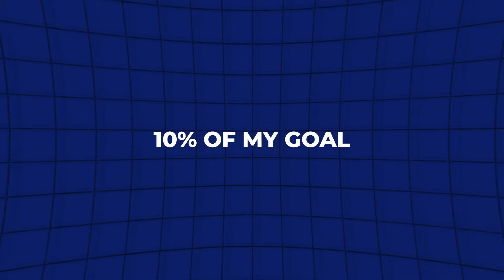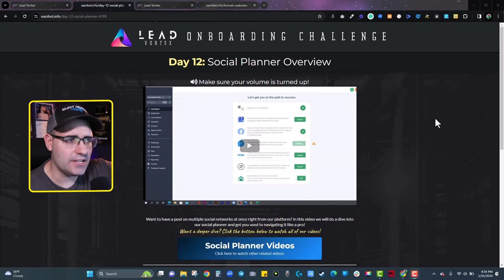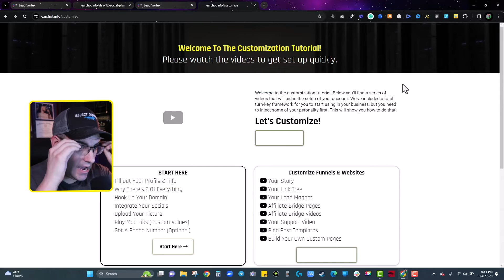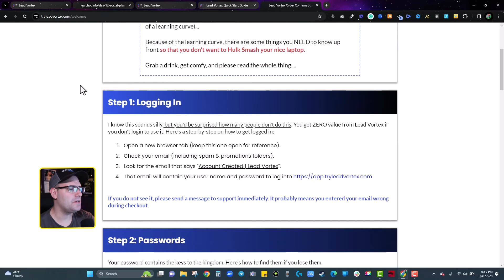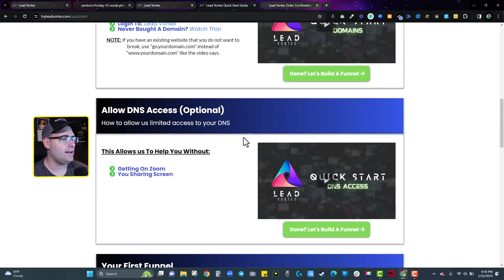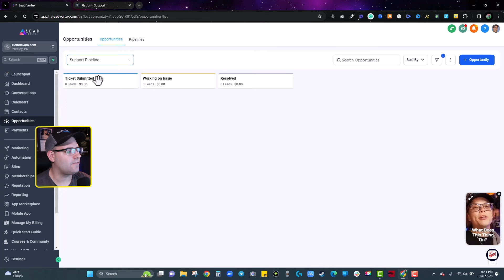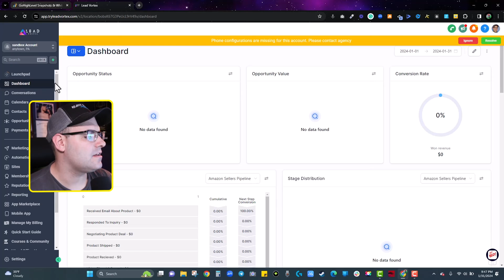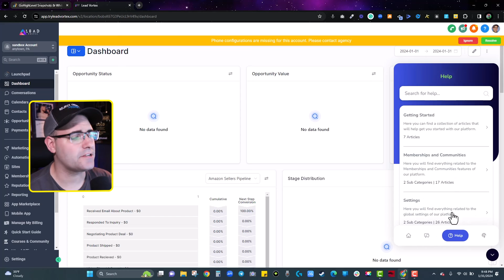How I Got 200 SaaS Clients on GoHighLevel (No Sales Calls)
Grab My Free GoHighLevel Course and Get a TON of Bonuses When You Start a 30-Day Trial Using My

⭐ -  Say "HI" On Other Socials

✅ Wireless Mic
✅ Barrel Mic
✅ Key/Fill Lights
✅ Desk Mount

⭐ -  About Dom

Dom is a serial entrepreneur with an automotive sales background. He's been an entrepreneur since 2017 and has endured many ups & down along the way. He found HighLevel in 2022 and has since found a niche as a funnel builder, copywriter, and all around digital service provider for small and medium sized businesses.

Curious about how to get more clients on GoHighLevel? Don't miss this video! I'll share my top tips and lessons learned from getting 200 customers on the GoHighLevel platform.

Whether you're a digital marketer, agency owner, or just interested in GoHighLevel, this video is for you. I'll share my experiences and strategies for utilizing this powerful SaaS platform to grow your business and attract more clients. Watch now to learn my tips for success on GoHighLevel!

0:00 - Intro
0:27 - What is GoHighLevel?
1:19 - My Story
2:33 - GoHighLevel Affiliate vs. SaaS
3:11 - How I Launched
4:00 - My SaaS Offer
6:23 - Onboarding Process
11:25 - Support Process
15:45 - What's Next?

Individual results may vary. The fact that I have made money from these websites does not mean that you too can make the same amount of money. You might make more or less, it all depends on experience, determination and a lot of other things. It is very important for you to know that everything you do and get from this is at your own risk and depends on how much work you are willing to put in. You should assume that all links in these videos are affiliate links unless otherwise stated, meaning that purchases made through the links will give me a commission, without any additional cost occurring to you.